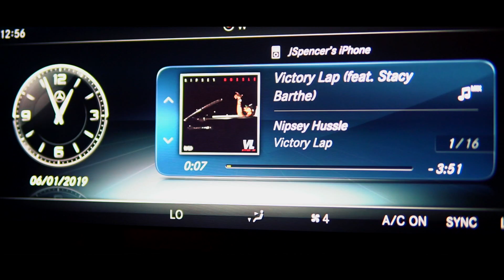Spenser Sterling - For Nip [Official Video]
Artist: Spenser Sterling

Shooter: K. Will Visuals